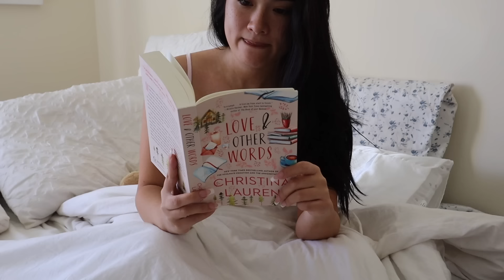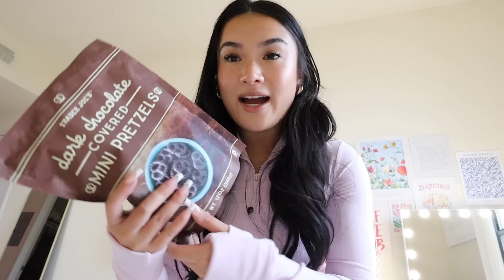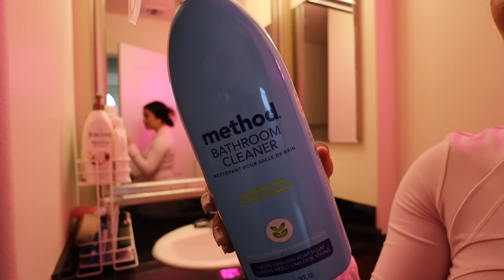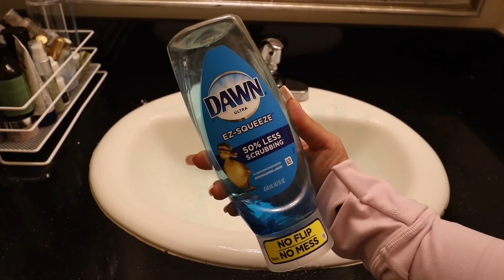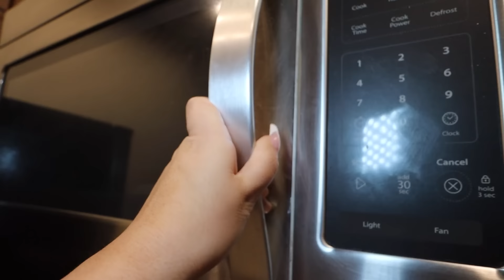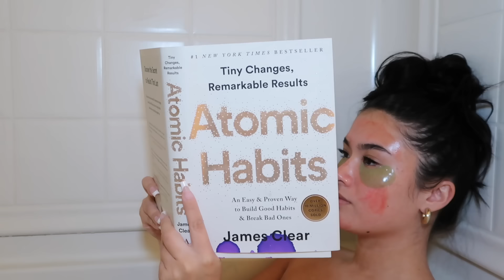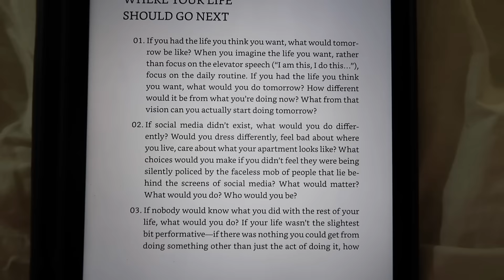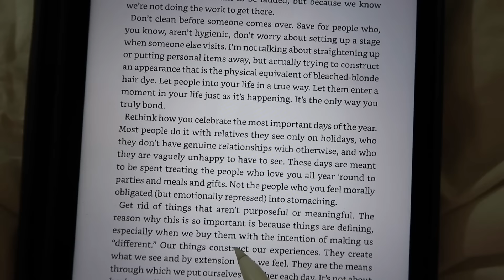SELF CARE MOTIVATION | clean with me, pamper night, at home pedicure, cooking, reading, & more!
self care motivation for when you're bursting with it or lacking it :)

IG + Tiktok: @virtualkayla

PRODUCTS MENTIONED
FENTY cherry dub mask
PIXI undereye patches
FENTY cinnamon body butter
CERAVE moisturizer
Snail mucin
KIEHLS avocado eye cream
SUMMER FRIDAYS pink sugar lip balm
LUSH bath bomb
DOVE coconut epsom salt *similar*
DOVE coconut bubble bath *similar*
OLAPLEX shampoo
OUAI conditioner
EOS vanilla shea shave cream
VENUS Gilette razors
TREE HUT vanilla body scrub
Lash clusters
Lash tweezers
Lash glue
Pumice stone *better*
Toe scrubbers *similar*
Pedicure spa bowl *similar*
Cuticle kit
White nail polish *similar*
Gel top coat + Gel base coat
UV LED light
Cherry tart juice *similar*
POPPI prebiotic soda
Magnesium tablets
Atomic Habits book
101 Essays That Will Change the Way You Think book

M